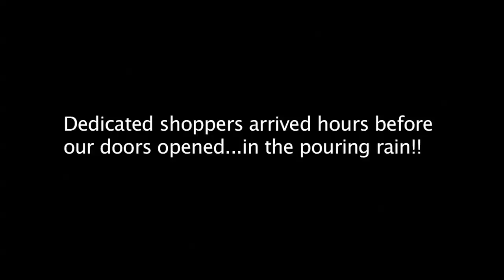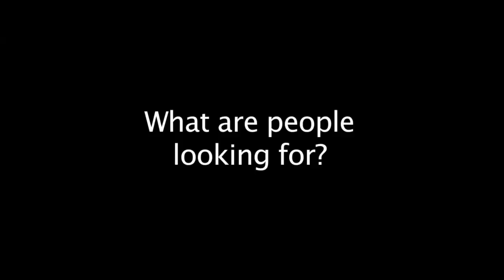Inside CBD's Warehouse Sale - September 2009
Join James for a look inside Christian Book Distributors and Christianbook.com's Warehouse Sale.

At Christian Book Distributors and Christianbook.com, we constantly need to clear out space in our warehouse to make room for our huge selection of brand-new Christian products. Since we have no retail stores, we usually only do business online at Christianbook.com and through our CBD catalog sales. However, on 3-4 occasions each year we open our warehouse doors to our customers and welcome them to shop through all the products we carry—at or below our already discounted catalog prices! You have to see it to believe it! Come along to the upcoming sale and stroll through our enormous warehouse. Choose from our wide selection of books, Bibles, computer software, pastoral resources, music, games, videos, inspirational gifts, and more. We assure you that you'll find the very best in Christian products at prices you simply won't believe!

And don't forget that while you're at the sale, you can look through our enormous selection of bargain items! You'll find tables and tables filled with thousands of "slightly bruised" and discontinued products priced at deep discounts. Choose from Bibles, books, sets, gifts, framed art, music, videos, and software! Be sure to arrive early, because at these prices the bargains move quickly!